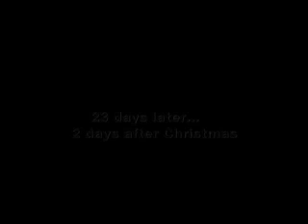Little Girl Lost